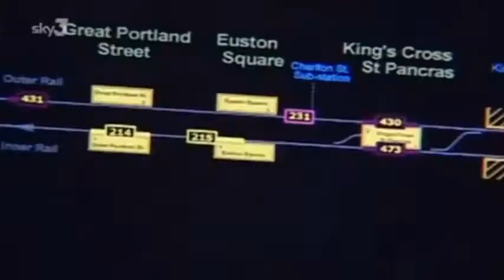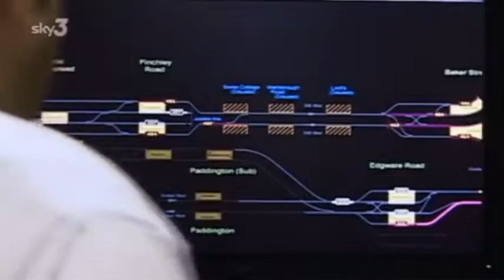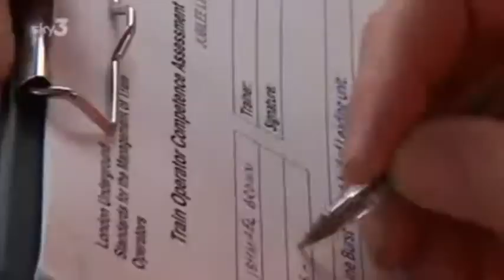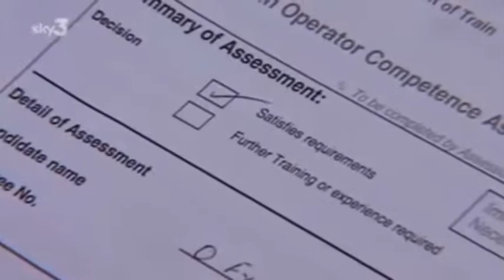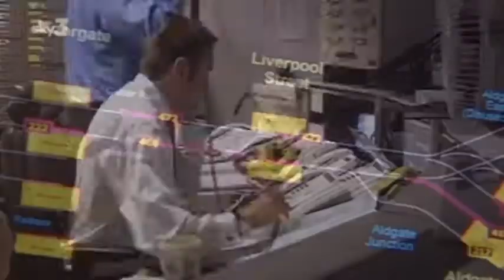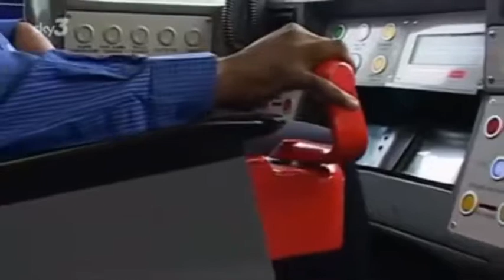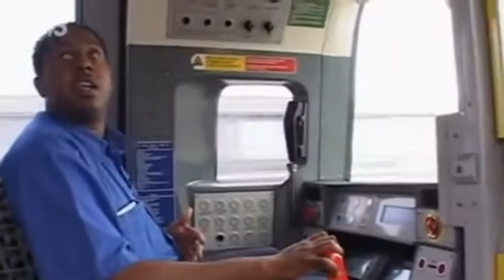The Tube: The Train Set Part 2